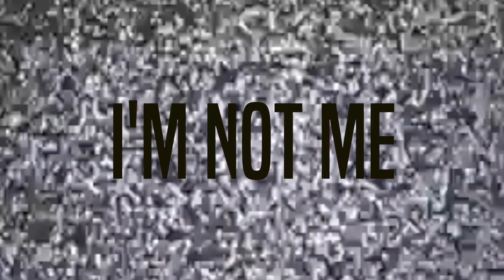TEST FRENZY 'I'm Not Me'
At one point we’ve all looked into the mirror (usually while high) and thought, ‘That’s not me!” That's totally OK, just make sure to watch enough media to have herd immunity. Stay hidden in plain sight. This song is another homage, this time to everything we admire about the freedom loving Texas acid rockers, Butthole Surfers. Try and have some fun with it.

Our newest video was shot on the coldest day of the year in front of a green screen hung in the singer’s garage. Special assistance by Hypatia Skye. Produced by Jason Frosty of Black State Productions.  (Instagram: @fuckinfrosty YouTube: @BlackStateProductions)

This Ep is TEST FRENZY’s homage to the works of the great David Lynch and Angelo Badalamenti (RIP). Having watched and rewatched everything they’ve done we always wanted to do something inspired by Twin Peaks especially. The song titles are quotes from the series and it is hoped that the moods evoked are similar in fashion. The music is made up of distorted 808 style drums, heavy guitars, dirty synths, field recordings and manipulations thereof. This is the first record created under the banner of TEST FRENZY mostly written during the pandemic of 2020-21.